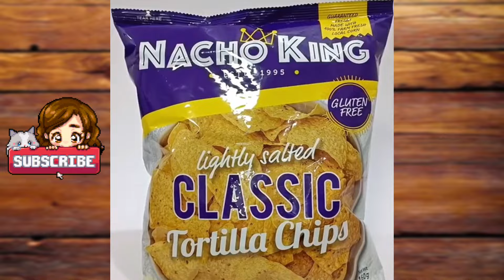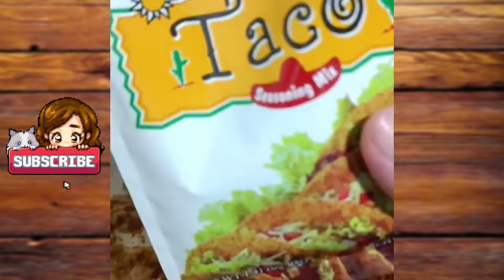✨️ NACHOS STORYTIME ✨️ AITA: For r0ɓbínģ my wife aff@ir partneř